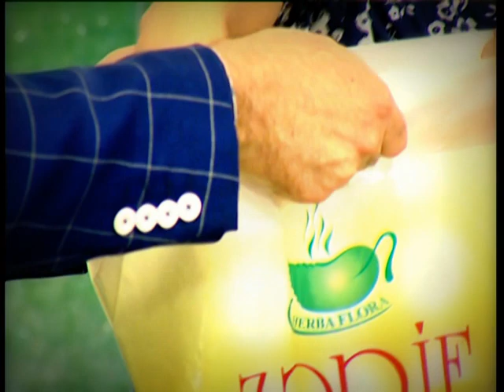EKBER ELIZADE & SEDAQET HER SEHER -de #(2) SPACE TV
Space  TV-de YAYIMLANAN   "HER SEHER "  verilisinin canli efirinden fraqment.Proqramin bu dəfəki qonağı - populyar müğənni, duyğusal  mahnilariyla tamaşaçılarin rəğbətini qazanmış,
melahetli sese malik olan  SƏDAQƏT Ulduz. Gözəl mahnılar,maraqli söhbətlər və açıqlamalar.Qaçirmayin! BAXIN, dostlarinizla paylaşın!
SƏDAQƏT xanimin iştirakiyla digər daha bir verilişə BURDA baxın:
Verilişin aparıcısı - əməkdar artist ƏKBƏR ƏLİZADƏ
Rejissor - RÜSTƏM  DADAŞ
 @                                           2016